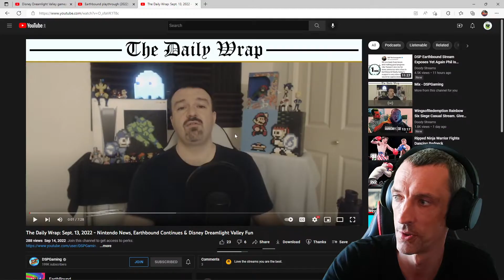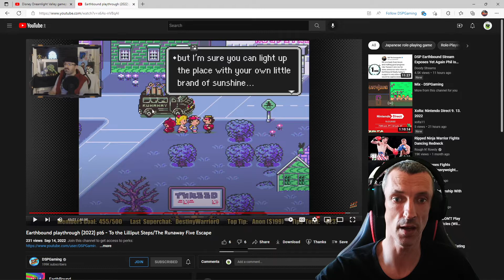DSP LAST DAY OF STREAMING HE MADE THAT MONEY LOL